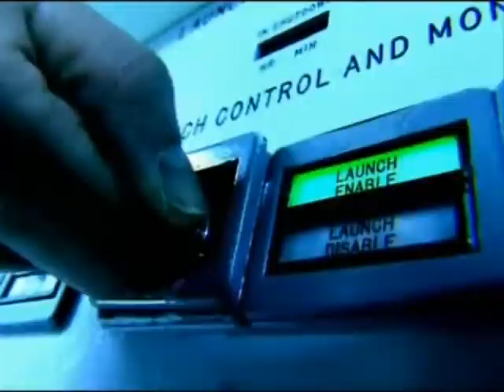Daniela La Luz - Galactic Federation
Video Material: BBC